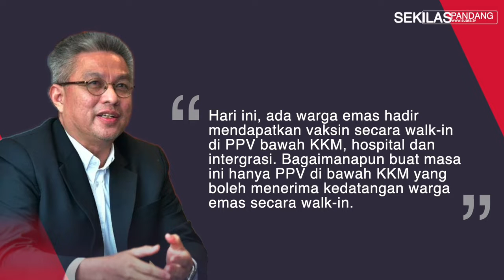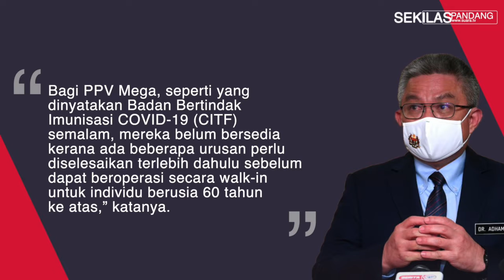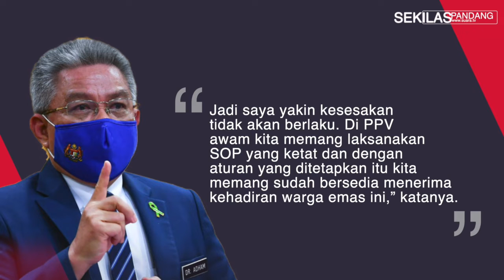Vaksinasi ‘jumpa terus’ Warga Emas di Lembah Klang Bermula Hari Ini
Pusat Pemberian Vaksin (PPV) kendalian Kementerian Kesihatan (KKM) di Lembah Klang kini mula menawarkan pemberian vaksin secara jumpa terus (walk-in) kepada individu berusia 60 tahun ke atas mulai hari ini.